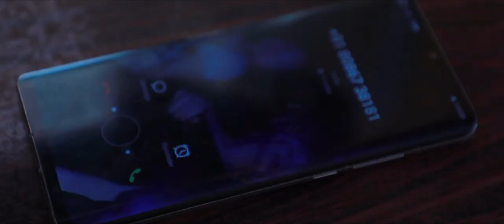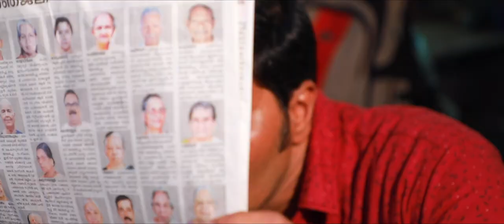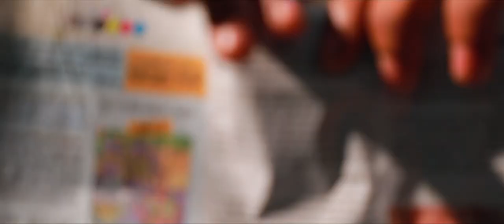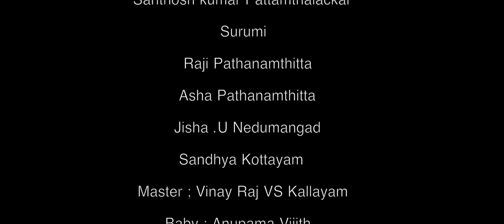lallu paappaanum memberum/new short film